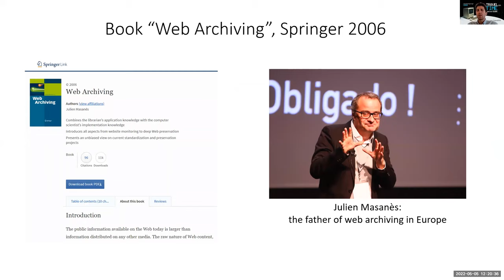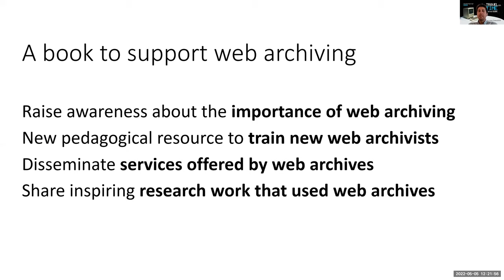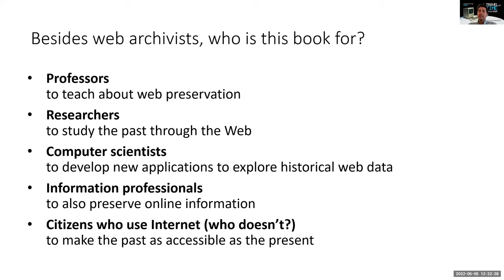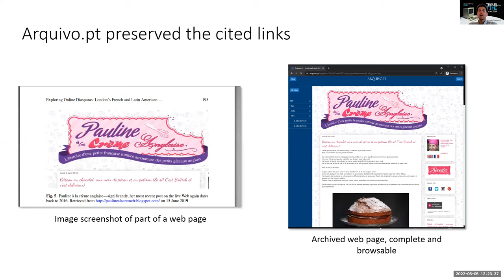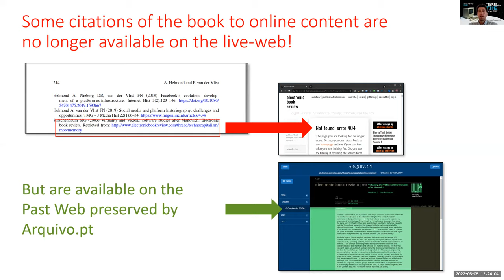The Past Web: a book to support web archiving - WAC 2022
The main goal of the new book “The Past Web: Exploring Web Archives” was to create a new, up-to-date resource to educate more people in the field of web preservation and to make web archives known to researchers and academics. As such, the book is primarily aimed at the academic and scientific communities, and presents the most innovative methods for exploring information from the past preserved by web archives. On the other hand, this book is a valuable tool to train and integrate new web archivists.

Since the publication of “Web Archiving” in 2006, a book has not been published that reflects the state-of-the-art in the area of ​​web preservation and the research that has been conducted on web archives.

Participation of Arquivo.pt in the meetings of the International Internet Preservation Consortium